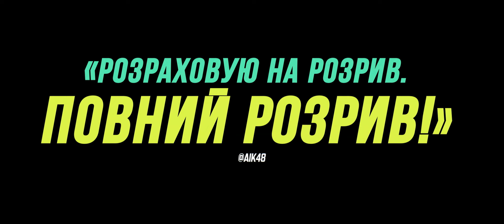НЕСТРИМНІ 4 | Офіційний «дорослий» трейлер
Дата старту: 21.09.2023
Країна: США
Студії: Millennium Media
Жанр: Екшн, бойовик, пригодницький
Режисер: Скотт Во («Need for Speed: Жага швидкості»)
Актори: Джейсон Стейтем («Мег», «Форсаж Х»), Сильвестр Сталлоне («Вартові Галактики 3», франшизи «Крід», «Роккі»), Меґан Фокс («Трансформери», «Хижачка»), 50 Сент («Шпигунка»), Дольф Лундґрен («Аквамен»), Ренді Кутюр та інші.
Композитор: Ґійом Руссель

Максимально озброєні і з навичками найвищого рівня. «Нестримні» – остання лінія оборони світу. Це команда, яку кличуть, коли інших варіантів уже немає. А нові члени групи, котрі мають власний стиль і тактику, нададуть вислову «свіжа кров» абсолютно нового значення.